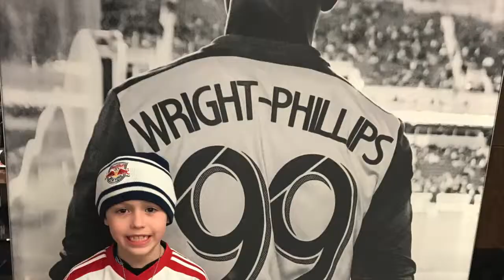Liverpool Vs Fulham 2019 2-1 YNWA